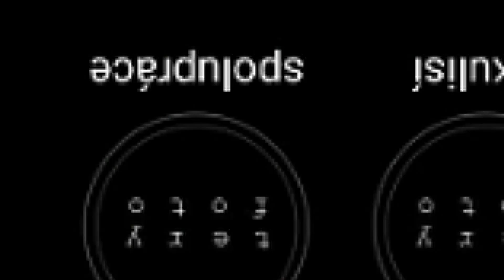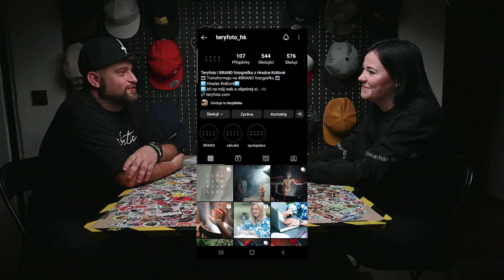" Marketing je to nejdůležitější " TVÁŘÍ v TVÁŘ #22 w/ Tereza Bradáčová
Další díl TVÁŘÍ v TVÁŘ,  je s fotografkou Terezou Bradáčovou. S Terkou jsme probrali kde teď vidí díry na trhu kam směrují její kroky a kde by se ráda viděla za nějaký ten čas. No a jasně že spoustu dalších věc ale to už si budeš muset pustit.

Dost keců, enjoy a díky za support!